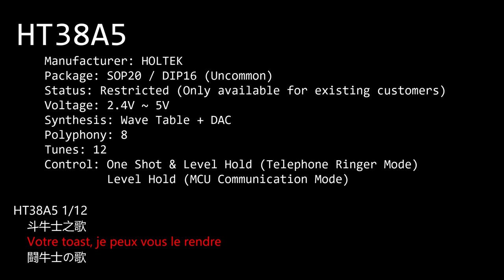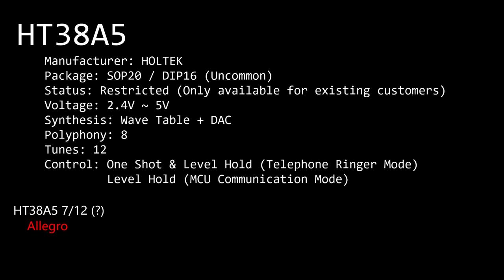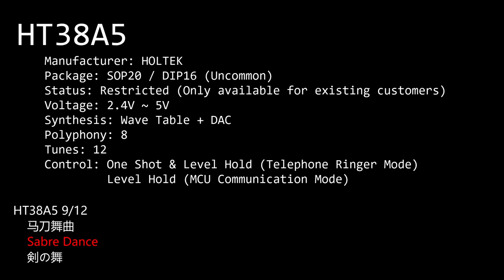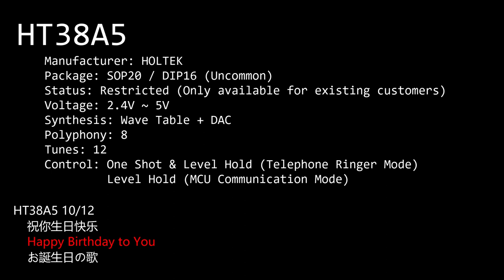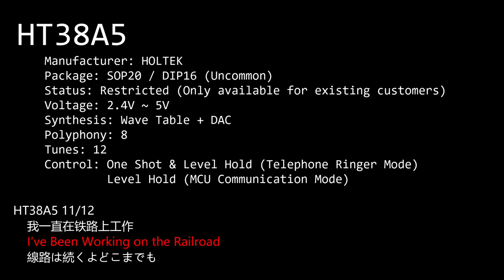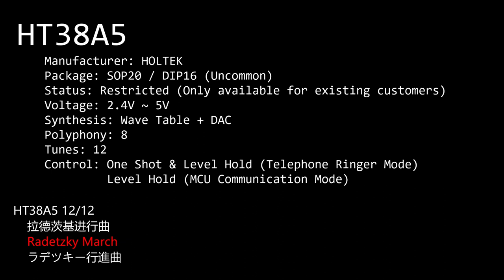HOLTEK HT38A5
This video is a demonstration for HT38A5 manufactured by HOLTEK. This chip contains 12 tunes. It has been used in Kyohritsu's SML-D812 DIY kit from Japan.

Note: this chip seems to be unstable in telephone ringer mode (susceptible to interference, causes the program to crash and produce noise). If you experience this issue, try adding corresponding pull up/down resistor for every IO pin, or use MCU communication mode instead.